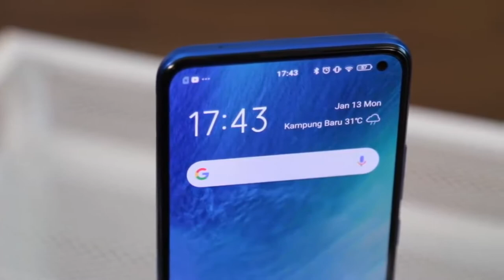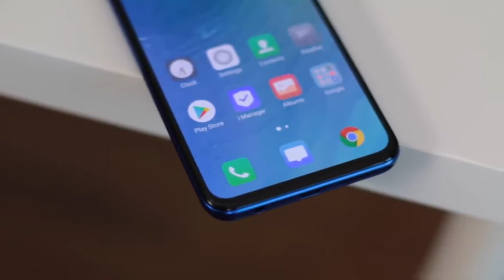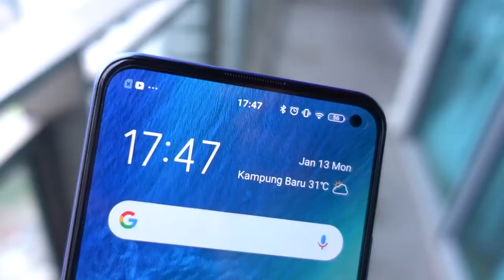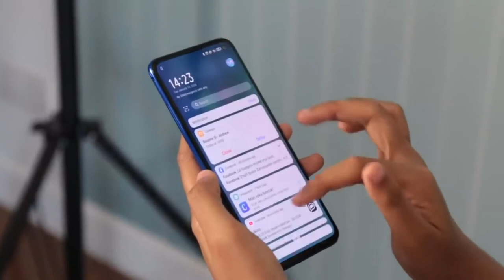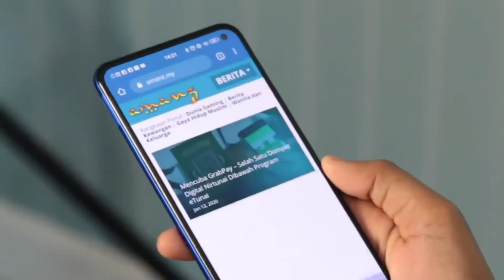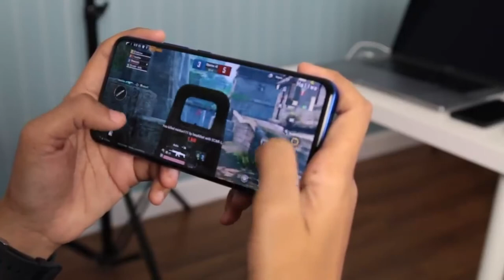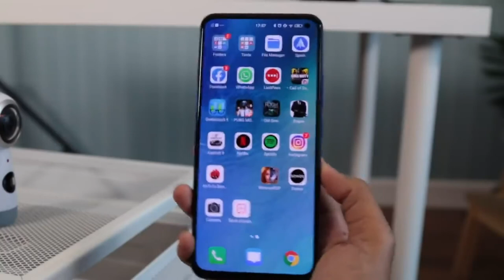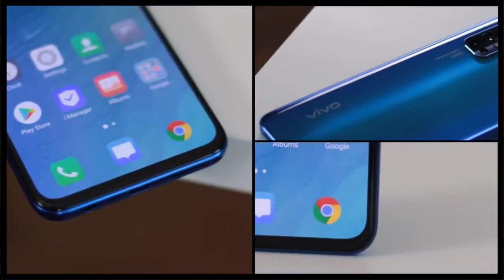Vivo V17 - تجربة هاتف